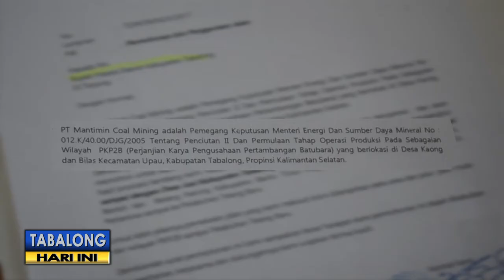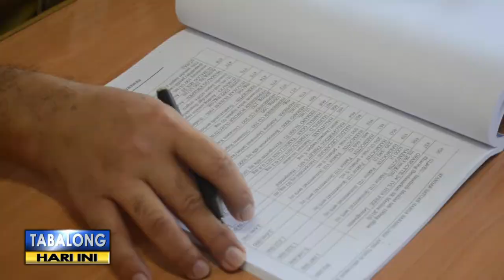OPERASIONAL PT MANTIMIN COAL MINING BLOK TABALONG TERKENDALA JALAN TV TABALONG